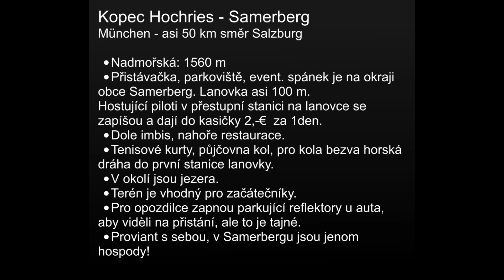Hochries 2018 ok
Paragliding,Hochries,Samerberg,Kühnel,Německo